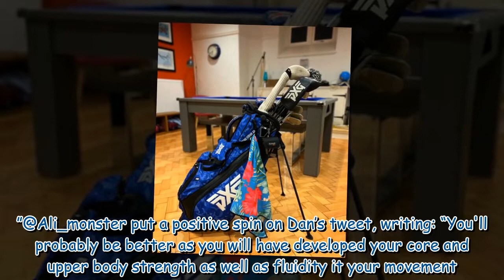'Could be horrendous' Dan Walker shares physical activity fears after Strictly 2021 exit